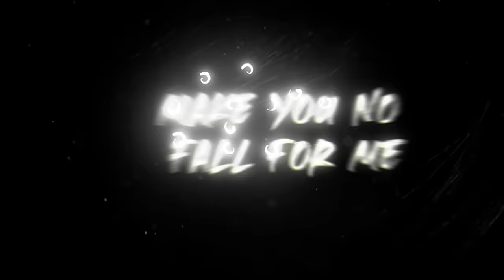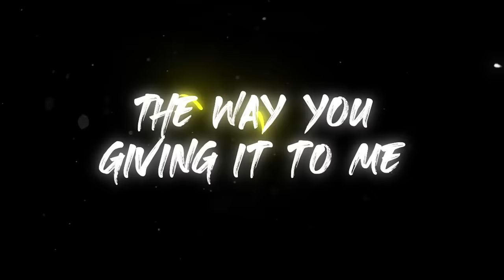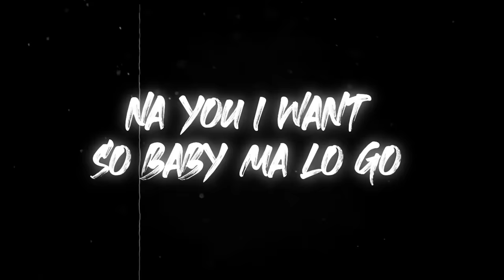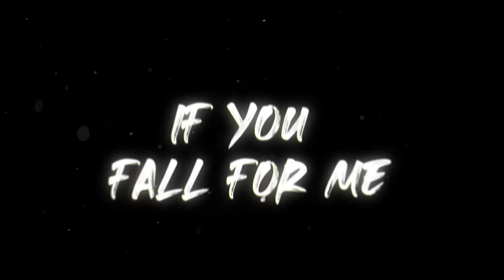Laycon - Fall For Me feat. YKB (Official Lyrics Video)